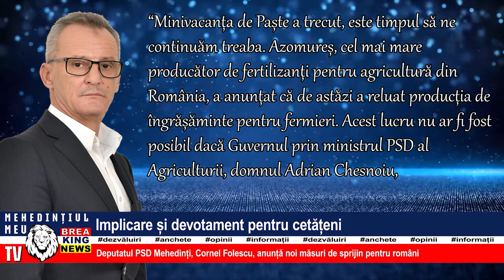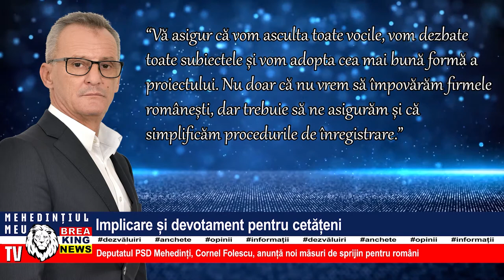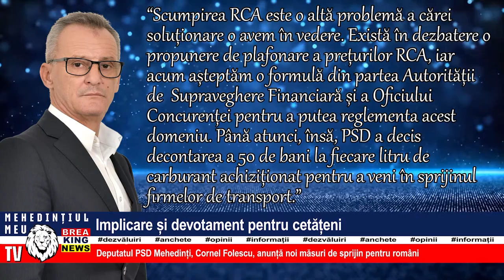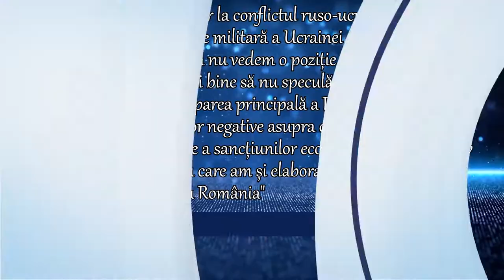IMPLICARE ȘI DEVOTAMENT PENTRU CETĂȚENI